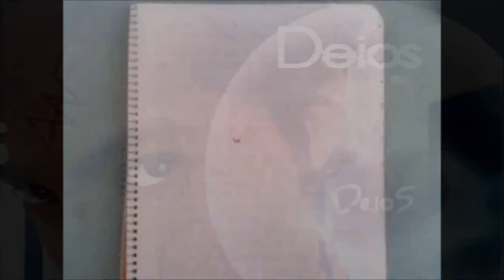HOW TO DRAW TO GAARA DE NARUTO XDB